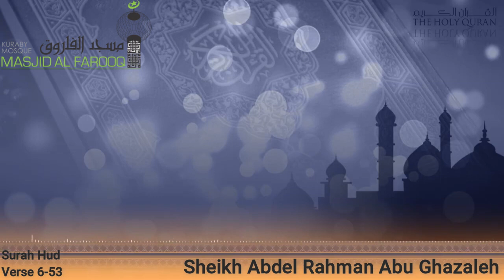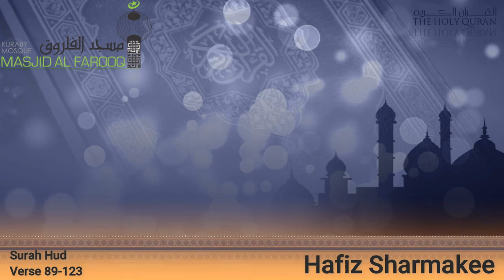Daily Quran Recitation Night 11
Kuraby Mosque